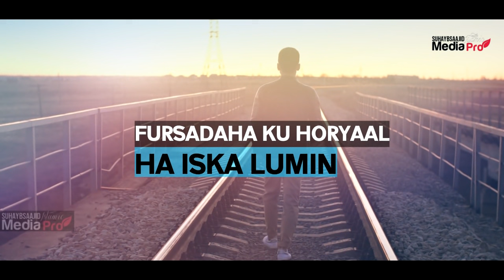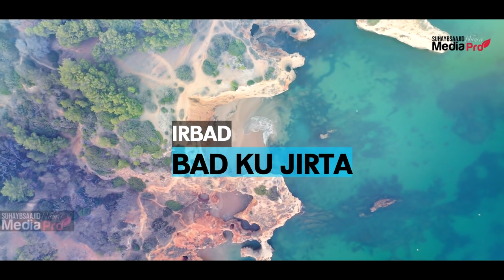4 DUMARKA LAMA DABA ORDO?! LAAKIIN SAMEE SIDAAN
Rag badan waxaa dhib ku haya siday u heli lahaayeen gabar u qalanta micnaha ma aha inay jirto gabar xun laakiin qof ay isku aragti yihiin si nolosha ay u wada wadaagaan si ay taasu u suura gasho ayaan waxaan kuu diyaariyey videogaan oo kaa kaalmayn doona wixii aad samayn lahayd si aad ugu guulaysatid midaas.
4 dumarka lama daba ordo.

My Gear:
Lighting: Neewer

Editing Software:
Sony Vegas Pro 13
After Effects

Sounds:
VideoHive.com